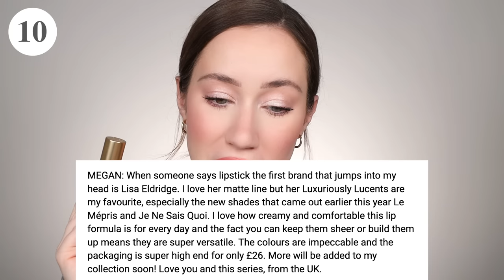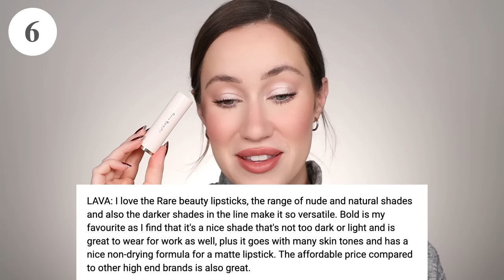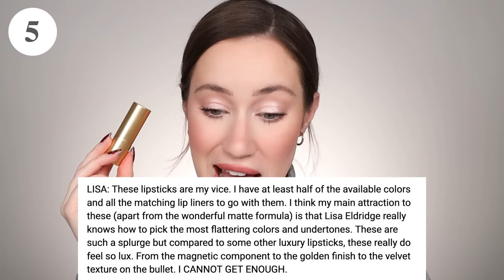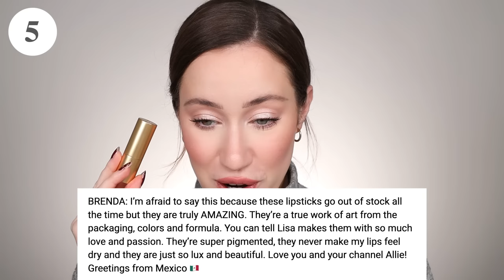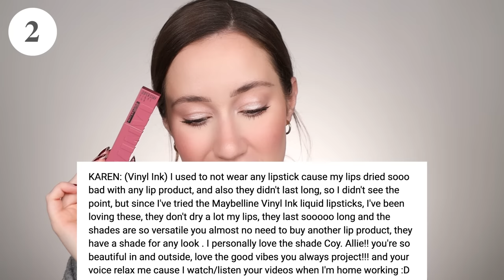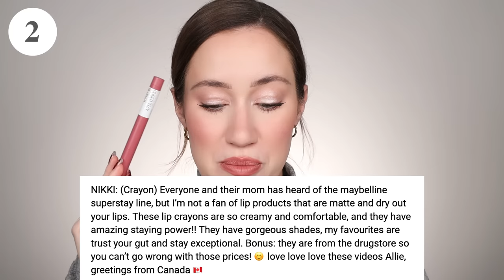TOP 10 Lipsticks in the WORLD (according to you)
IT’S HERE!! Another episode of the “According to YOU” series!!! Today we’re talking about LIPSTICKS. I’m soooo excited about this video! HUGE thanks to everyone who submitted their top lipstick picks!!! I’m so thankful for you guys! I hope you enjoy the video & I can’t wait to hear what you think of the top 10! Love you all so so much! xoxo

🥰 Help me finish this series by SUBMITTING BELOW!!

🛍 I created my dream makeup bag brand with my husband!
Thank you for your continued love & support! xoxo

🤳 FOR CREATORS (my absolute fave product-linking platform)

💅 WHAT I’M WEARING:
Shirt: Anthropologie

HOLIFROG (I'm obsessed with their skincare)

ALLIES OF SKIN & PSA SKIN
(first order only + create an account)

MINKY COUTURE
(these are my FAVORITE blankets made here in Utah!! I love the HUGS & URBAN blankets!!)

ASSESS THE SITUATION™